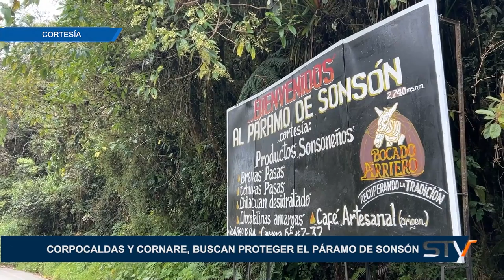CORPOCALDAS Y CORNARE, BUSCAN PROTEGER EL PÁRAMO DE SONSÓN